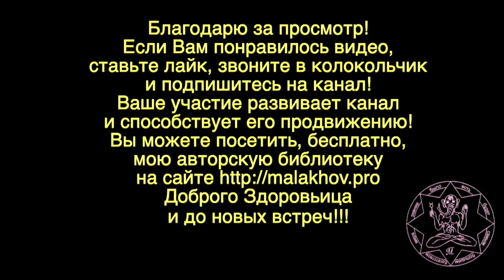ЖЕНСКОЕ ЗДОРОВЬЕ. Малахов.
Женское здоровье … от него зависит Здоровье всего Человечества. В свободное время, я рассуждаю на тему женского здоровья и даю некоторые советы по его сохранению.